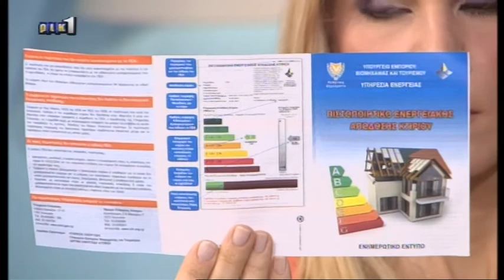Dr Alexandros Charalambides at "Kali sas mera" 16/04/2013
Dr Alexandros Charalambides talks about the promotion of energy performance certificates (in Greek).